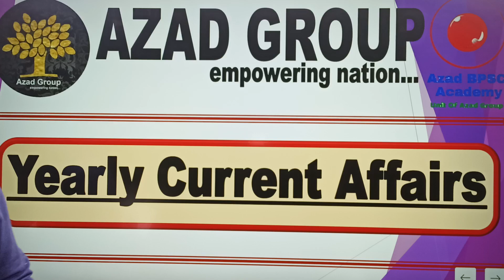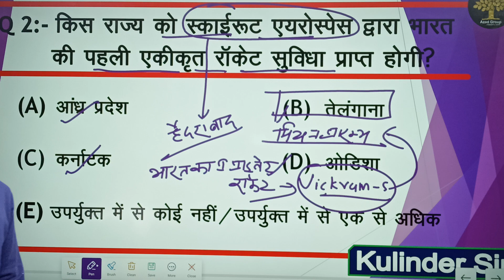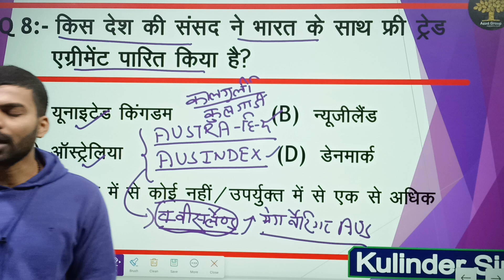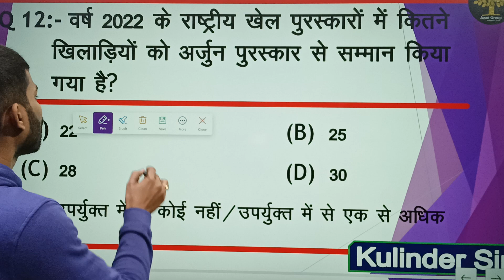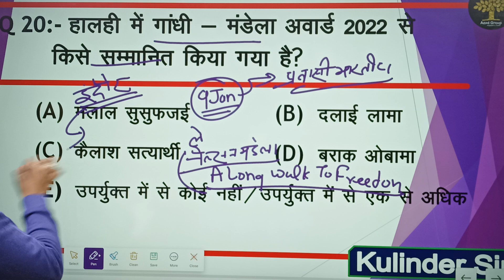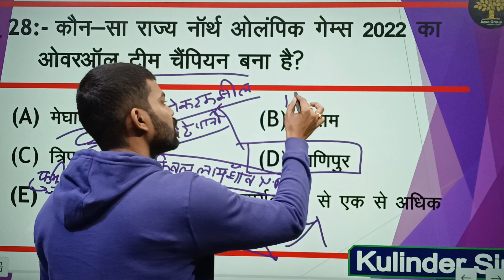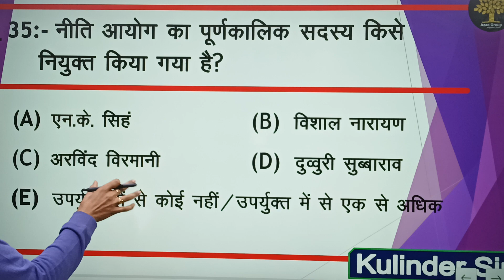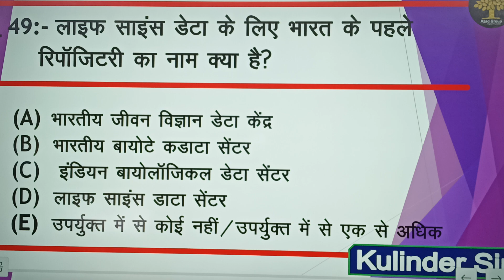Uppsc Current Affairs Revision || EP 05 || prelims 2023 || 1000 Q&A || By Kulinder Sir